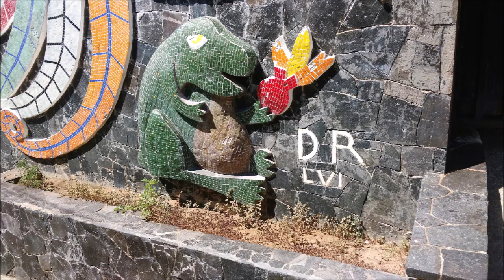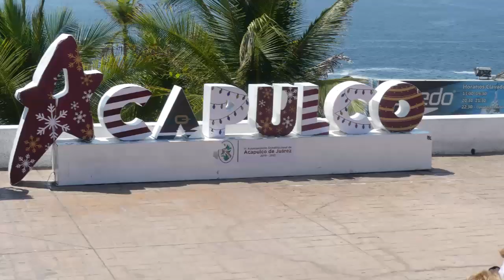25-02-2019 -- NORWEGIAN CRUISE -- MR. JACOB SELA GROUP -- By Rudy Fregoso